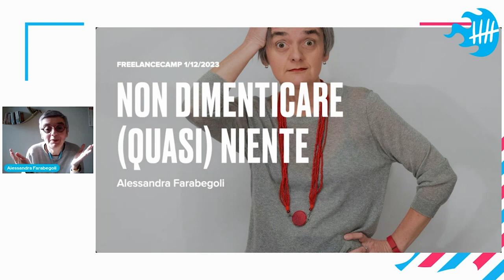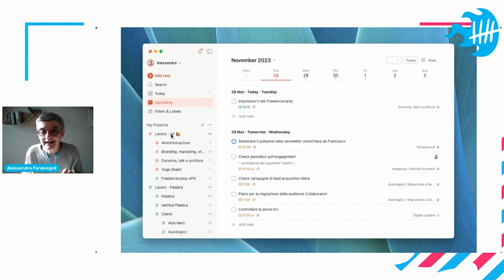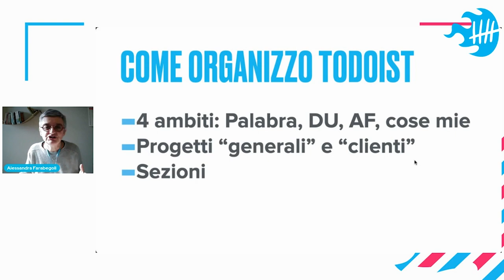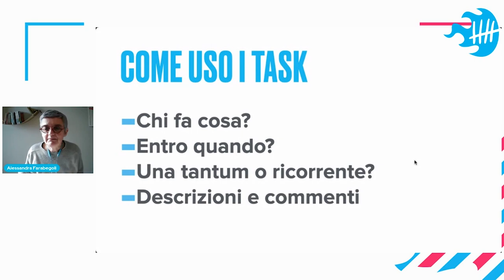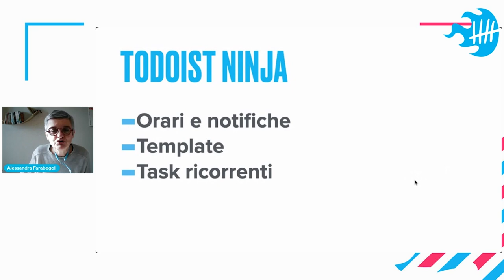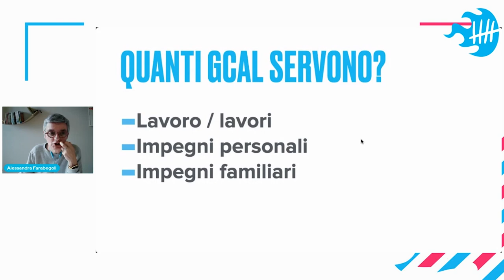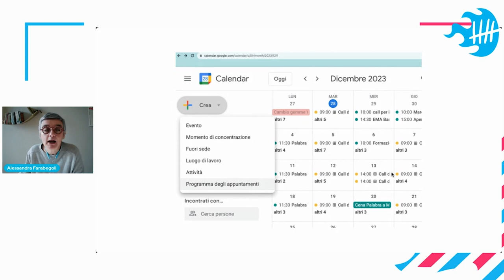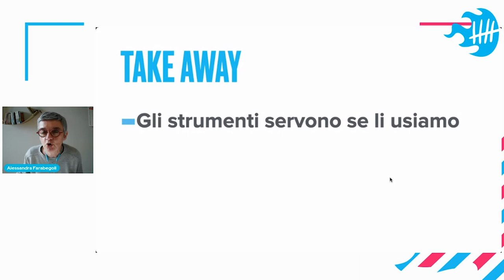Ce l'ho fatta a non dimenticare (quasi) niente | Alessandra Farabegoli - FC online 12/2023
Gestire tanti progetti in parallelo richiede organizzazione e metodo. Ecco come mi organizzo, i trucchi che ho messo a punto negli anni e gli strumenti, digitali e analogici, che uso.

💌 Newsletter.